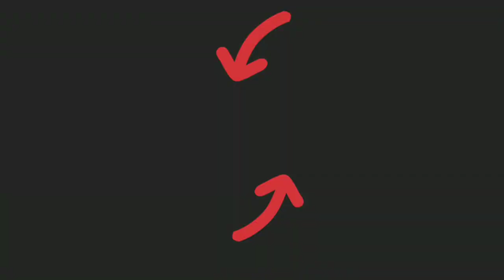Castle Crush 🐒 Crazzy Monkey In Castle 1 Trolling 🐒 Funny Trolling Gameplay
My Trimmer